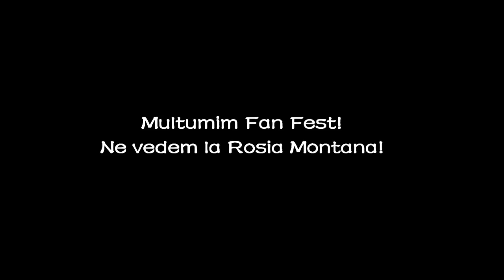OM at Fan Fest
Welcome to our Fan Fest experience :) Cool festival at Rosia Montana! Check it out!